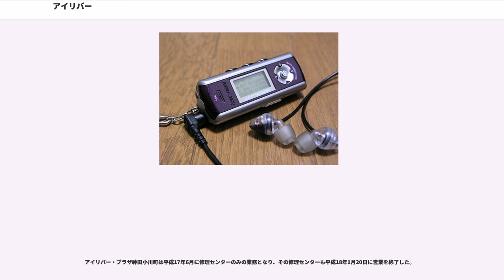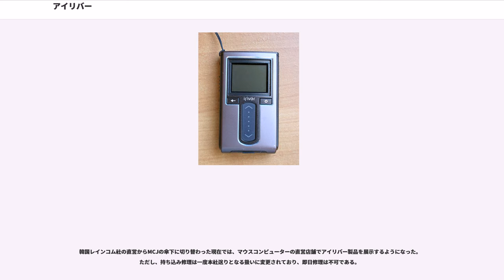アイリバー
アイリバー (iriver) は、韓国の企業。また、同社が展開するデジタルオーディオプレーヤー、電子辞書、カーナビなどを中心とするデジタル機器のブランドである。

1999年にヤン・ドクジュンらがマルチコーデック対応のポータブルCDプレーヤーを開発するべく、サムスン電子から独立してレインコム (Reigncom) 社を立ち上げる。アイリバーはレインコム社のブランド名だったが、2009年4月にレインコムはアイリバーへ社名変更をしている。

1999年から2000年にかけて記録媒体にCDを採用したデジタルオーディオプレーヤーとして発売。当時のMP3プレーヤーの大きな問題だった容量を実用的なレベルまで解決した。その後フラッシュメモリ・HDD型プレーヤーを発売している。

2000年代後半から2010年代初頭にかけてApple社のiPodの台頭やスマートフォンなどデジタルオーディオプレーヤーと同機能をもつ製品の台頭により業績が悪化するが、従来製品からの脱却・差別化をはかるべく、2012年にプレミアム音響機器ブランド「Astell&Kern」を立ち上げた。これを契機にハイエンドポータブルプレーヤーを代表するメーカー・ブランドと認識されるようになった。

日本では一時NHJが代理店を務めた後、レインコム100％出資のアイリバー・ジャパン株式会社が設立され、長らく販売・サポートを行っていた。2006年10月にMCJ傘下の株式会社iriver japanに組織変更されたが、後の2009年7月にはマウスコンピューター社に吸収合併された。 2013年2月に同グループ会社のエムヴィケーに業務移管され、同年4月にユニティと合併し、アユートに社名変更された。

太字は2018年4月時点の最新機種。

CDを利用したポータブルプレイヤー。CD-RやCD-RWの書き込み可能なCDにデータを書き込むことで利用する。iriver第1期の主力製品として展開し、現在のiriverの基礎を基いた。日本では現在販売されていない。

OEM製品として一部製品は現在はデジタルオーディオプレイヤーから撤退したRIOにRioVolt として供給された。RIOとの契約解除により自社ブランド立ち上げが行われた。

iMP-550にはiMPシリーズでは唯一Philips製チップが搭載されており、Philipsと共同開発したXtream3Dに対応している。

フラッシュメモリタイプのプレーヤー。本体に内蔵したメモリにデータを蓄積する。

Astell&Kern Series - Hi-Fi/ハイレゾ音源対応オーディオプレイヤー
HDDを記録装置として利用したポータブルプレーヤー。第2期iriverのHDDモデルは多機能さを前面に押し出した物が多い。H100やH300はバグなども多かったが、光デジタル端子、USBホスト機能、マイク端子など機能的な面から未だに一部のハードユーザーから支持されている。しかし、PMPシリーズはバグが多いのになかなか改善されず、まだポータブルビデオはまだ日本では普及には時期尚早だったこともあり、販売展開に失敗。また、全体的に本体サイズが大きめなどデザインの難点もあり、日本では成功しなかった。
その反省から、小型HDDを利用した本体のサイズの小さいH10や、さらに小型化を進めたE Seriesを発売した。

現在、iriver製品で再生可能の主なコーデックは、

製品によって異なるので対応はメーカーに確認すること。

2007年に入ってからmixi内に出来たコミュニティに移行した。閉鎖したコミュニティについてはmixiの公式コミュニティで質問が可能。

2004年2月から2006年10月まで、直営店であるアイリバー・プラザを展開した。最盛期は神田小川町、新宿、渋谷、心斎橋の4店舗があった。
デジタルオーディオプレーヤー（MP3プレーヤー）のiriverブランドの製品を販売、およびサポートを行うiriver直営店舗であり、製品の購入、試聴、修理、サポート（操作方法などの説明）が受けられた。しかし、2006年10月31日 に最後の直営店であるア...